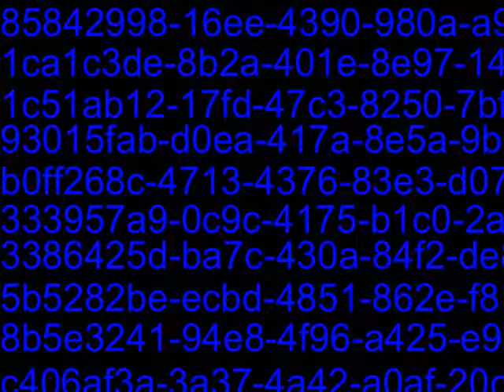BAK3518 Post 1429888085108